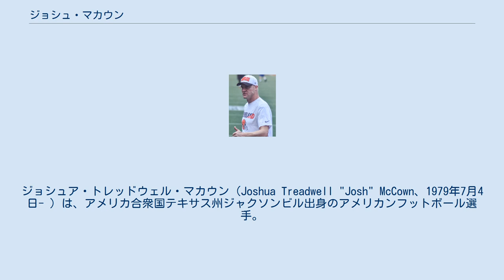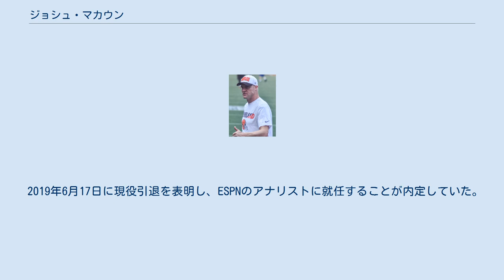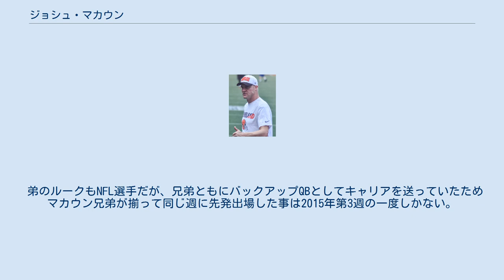ジョシュ・マカウン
ジョシュア・トレッドウェル・マカウン（Joshua Treadwell "Josh" McCown、1979年7月4日- ）は、アメリカ合衆国テキサス州ジャクソンビル出身のアメリカンフットボール選手。
弟に元ニューオーリンズ・セインツのQBルーク・マカウンがいる。
兄ランディもQB。
 サムヒューストン州立大学から2002年のNFLドラフトでアリゾナ・カージナルスに指名されて入団した。
2002年から2005年までカージナルスに在籍し、2004年には14試合に出場してパスでは2,511ヤード、11TD、10INTの成績をおさめ、ランでも112ヤード、2TDの活躍を見せた。
しかし2005年シーズンはカート・ワーナーに先発を譲った。
 2006年にフリーエージェントとなったマカウンは2006年3月16日にデトロイト・ライオンズの2年契約を結び、ジョン・キトナの控えに回った。
またスロットレシーバーとしても起用され、2キャッチ、15ヤードの成績を残した。
2007年のNFLドラフトでライオンズがQBドリュー・スタントンを獲得したことに伴って、オークランド・レイダースにトレードされた。
 2007年開幕戦で古巣ライオンズと対戦し、313ヤード、2TDをあげたがチームは21-36で敗れた。
この年は負傷に苦しみ、わずか9試合の出場にとどまった。
シーズン成績は1,151ヤード、10TD、11INTに終わった。
 2008年2月29日にドルフィンズと2年契約を結んだ。
プレシーズン前はデプスチャート1位に記載されていたマカウンであったが、ドルフィンズがニューヨーク・ジェッツからチャド・ペニントンを獲得したことによって構想外となり、8月29日にカロライナ・パンサーズにトレードされた。
 2008年8月29日、2009年ドラフト7巡指名権とのトレードで、パンサーズに移籍した。
パンサーズはマット・ムーアが負傷し、ジェイク・デロームの控えを探していた。
この年2試合に出場したが試合終盤にニーダウンするプレーだけであった。
 2009年、ムーアとの控えQB争いに勝利した。
9月13日のフィラデルフィア・イーグルスとの開幕戦でデロームが5回のターンオーバーを喫した後、交代出場、パス6回中1回の成功にとどまった。
9月14日に故障者リスト入りした。
 2010年8月3日、ユナイテッド・フットボール・リーグ（UFL）のハートフォード・コロニアルズと契約を結んだ。
その直後にシカゴ・ベアーズからのオファーを受けたがコロニアルズに残留した。
この年8試合に出場し1,463ヤードを獲得、10TD、8INTの成績を残した。
QBレイティング79.3は、この年UFLで一番の成績となった。
 2011年8月17日、ベテラン最低年俸の81万ドルでサンフランシスコ・フォーティナイナーズと1年契約を結んだが9月3日に解雇された。
 先発QBジェイ・カトラーがシーズン絶望となったベアーズと2011年11月23日に契約を結んだ。
第16週のグリーンベイ・パッカーズ戦ではケイレブ・ヘイニーに変わって先発QBを務め、242ヤード、1TDをあげるも2INTを喫し、チームは21-35で敗れた。
次週のミネソタ・バイキングス戦も先発し、17-13で勝利した。
 2012年、ベアーズと再び1年契約を結んだが開幕直前に解雇された。
その後カトラーが負傷したため、11月12日に再契約された。
 2013年3月29日、ベアーズと1年契約を結んだ。
第7週に負傷退場したカトラーに変わって途中出場し、204ヤード、1TDをあげた。
第9週のマンデーナイトフットボールのパッカーズ戦では272ヤード、2TDの活躍でチームを勝利に導き、ベアーズの対パッカーズ戦連敗を6で止めた。
第14週のダラス・カウボーイズ戦ではベアーズのQBとしては、1972年のジャック・コンカノン以来となる5TDパスをあげた。
2013年シーズンはパス1,829ヤード、13TD、1INT、レイティング109.0で終えた。
なおレイティング109.0は、ニック・フォールズ、ペイトン・マニングに...